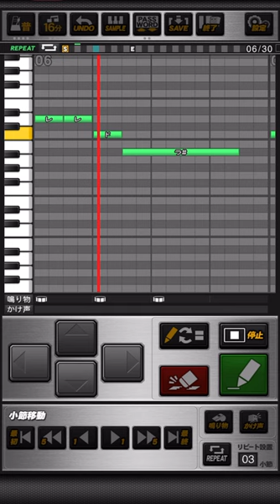中日ドラゴンズ 鳥越裕介 応援歌 プロスピA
《パスワード》
おどねたよねまおおおいふおせゆうだたてぞうばおいうゆろせねきあせげぼえへびりんへどちゆろぼこぶへりよらろをぐぬめくたいちじごらざさちにおらぎろすざひぎいやこもでからわぶみでえだぶつわむだふおおくおむべきもてわふさにうねすそりくばゆずばせくねきされい

活気溢れる眼差し  見ているスタンドから
ダイナミックに構えた  お前が眩しい